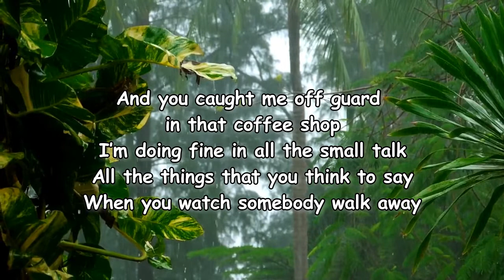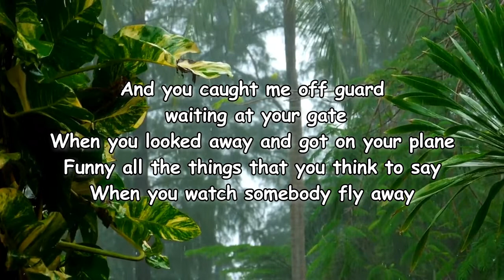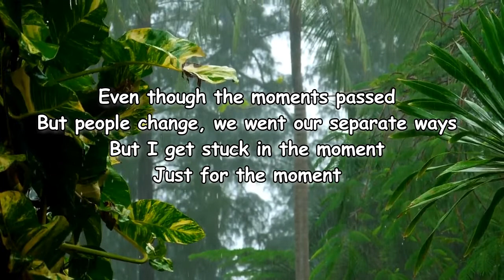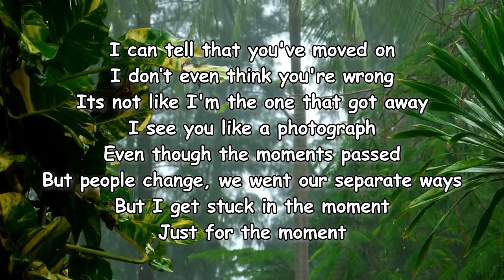Stuck In The Moment _ Mat Kearney Lyrics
Stuck In The Moment Lyrics:

[Verse 1]
Like a lonely car and a time lapse camera
I'm stuck in park in that night in Atlanta
I miss that dirty bar and your red bandanna
Playing air guitar along to Santana

[Pre-Chorus]
And you caught me off guard in that coffee shop
I’m doing fine in all the small talk
All the things that you think to say
When you watch somebody walk away

[Chorus]
I can tell that you've moved on
I don't even think you’re wrong
It's not like I'm the one that got away
I see you like a photograph
Even though the moments passed
But people change, we went our separate ways
But I get stuck in the moment
Just for the moment

[Verse 2]
I can't forget the night in your best friends kitchеn
Could taste your second round while wе were kissing
And that somethin' said tonight got me reminiscing
See your silhouette dancin' in the distance

[Pre-Chorus]
And you caught me off guard waiting at your gate
When you looked away and got on your plane
Funny all the things that you think to say
When you watch somebody fly away

[Chorus]
Its not like I’m the one that got away